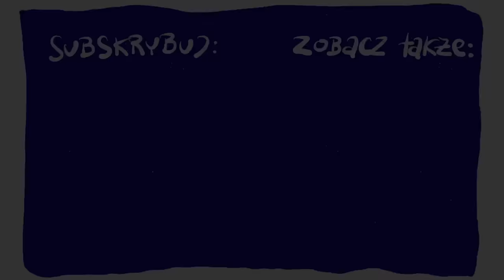Dlaczego jestem otyły? [P&P 163]